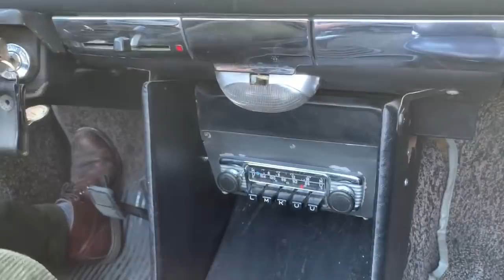NUEVO Coche en Cafe Racer SSpirit - BMW 2002 Cabrio lo Mostramos y Arrancamos